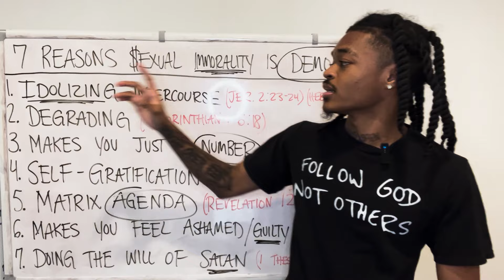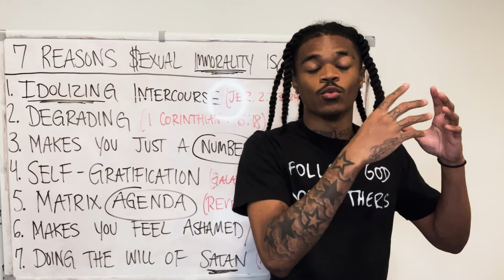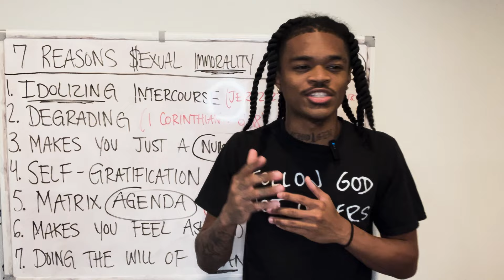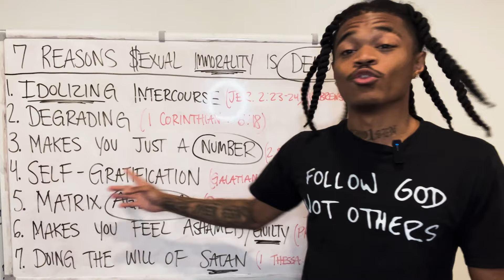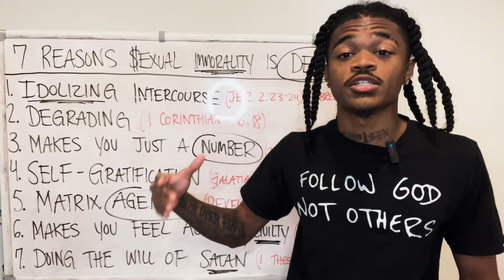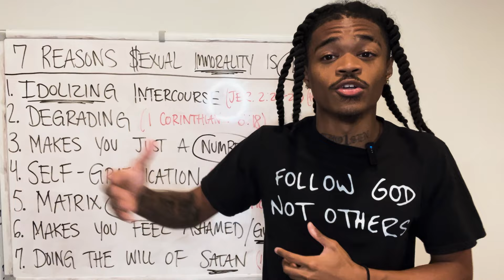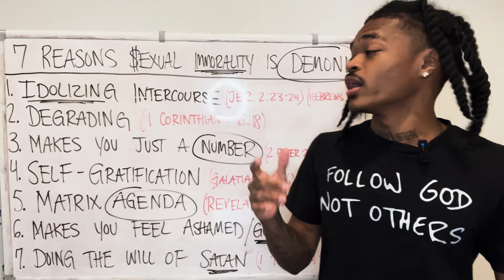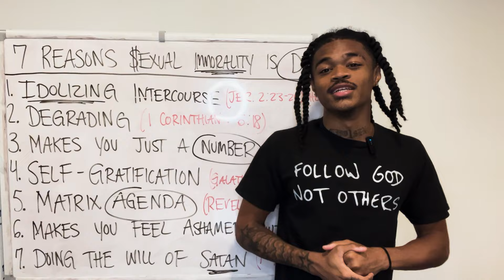7 Biblical Reasons Lust Is DEMONIC (Satan's Favorite)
No amount of s*x will ever fulfill you. It's a never-ending cycle of sin if you don't let Jesus into your heart. The devil is behind every lustful thought & fantasy that you may have, but he is a liar. One must ask themself, "am I going to listen to the devil's lies, or God's promises?" 🙏🏽

0:00 Intro
0:45 Idolatry
2:56 Defiling Your Body
5:17 Steals Your Purpose
7:51 Selfish
9:13 Matrix Deception
11:02 Shame & Guilt
12:59 Following The Devil

-Neezy